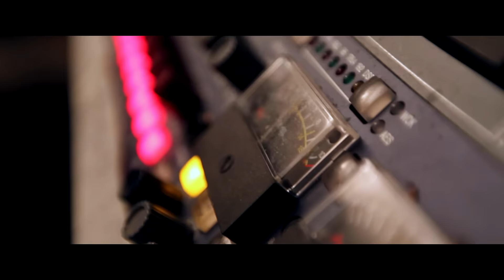Javi Cantero Con Mario Vaquerizo - La Mandanga (Making of- Recordando al Fary)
Music video by Javi Cantero performing La Mandanga (Making of- Recordando al Fary). (C)2016 Carabirubí Producciones, S.L. Editado y Distribuido Bajo Licencia Exclusiva Por Sony Music Entertainment España, S.L